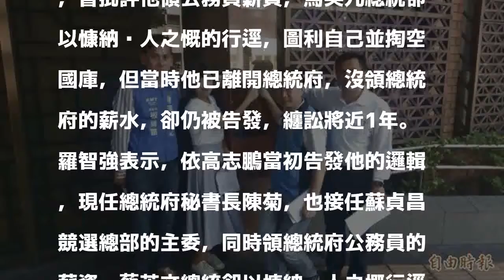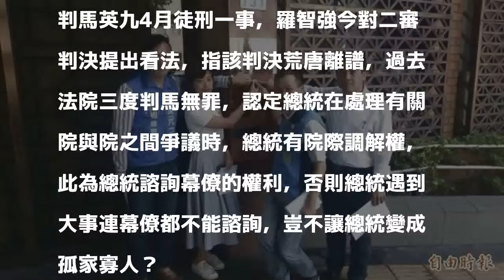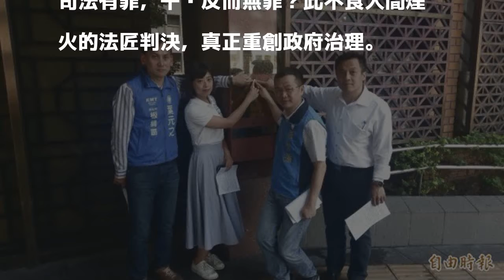陳菊接蘇貞昌競選總部主委 羅智強告圖利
〔記者錢利忠／台北報導〕前總統府副秘書長羅智強，7年前從總統府發言人轉擔任馬英九辦公室副執行長，曾因此被民進黨團提告貪汙，羅智強認為總統府秘書長陳菊接下民進黨新北市長參選人蘇貞昌競選總部主委一職，也涉嫌圖利自己，今早向台北地檢署告發陳菊涉圖利等罪。

發表評論評論如下。